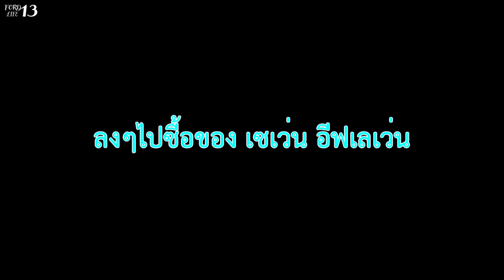ขับรถไปรับแม่ ที่วัดหนองป่าพง ไปเจอ สวนดอกไม้สวยๆ บ้านตาติด วารินชำราบ อันซีนเมืองอุบล ครับผม